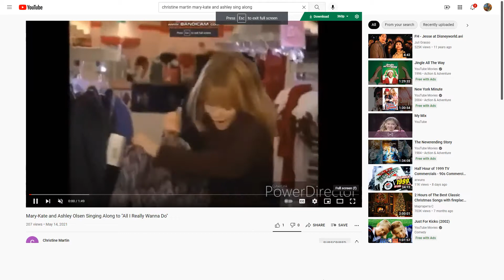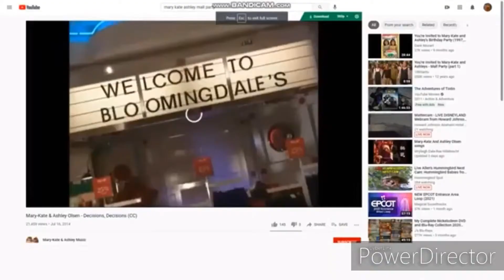Mary-Kate and Ashley Sing Along to look at me I'm dancing